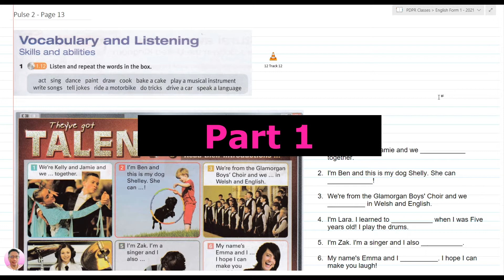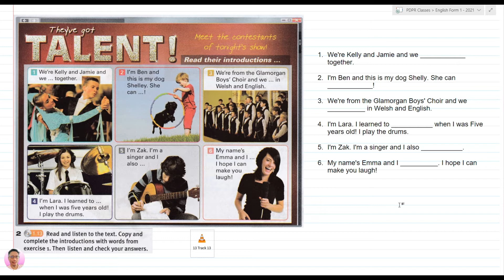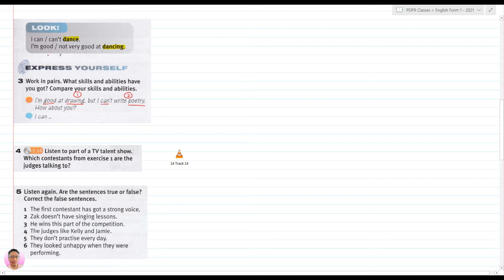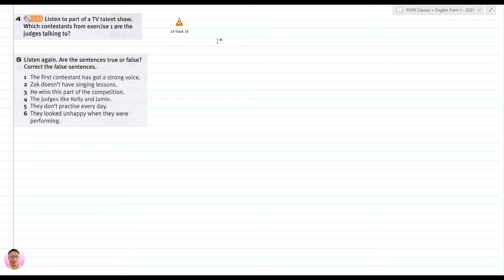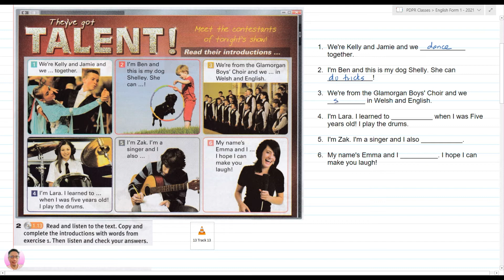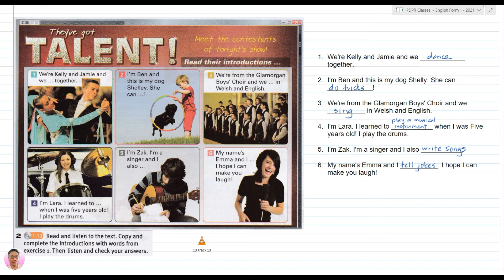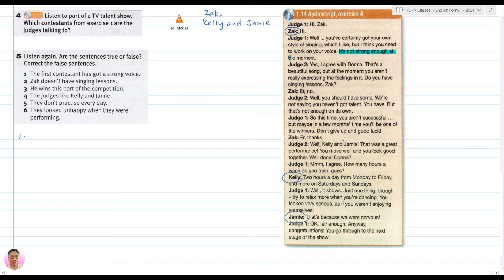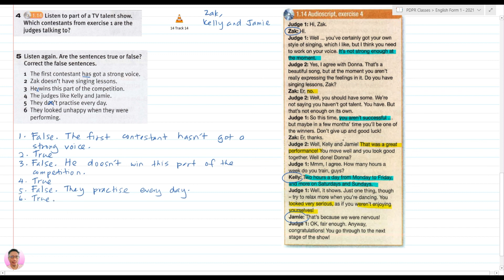ENGLISH FORM 1 - Pulse 2 Page 13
Skip to parts / chapters:
Part 1 - 00:18
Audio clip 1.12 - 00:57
Part 2 - 02:18
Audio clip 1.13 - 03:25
Part 3 - 04:43
Part 4 & 5 - 06:38
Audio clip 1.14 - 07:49